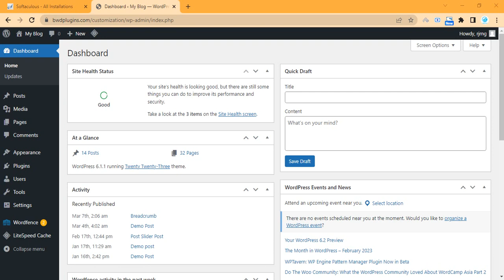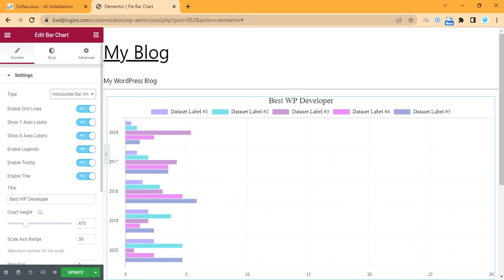BWD Bar Chart Elementor addon tutorial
In this video, you will see how to customize of the BWD Bar Chart plugin.